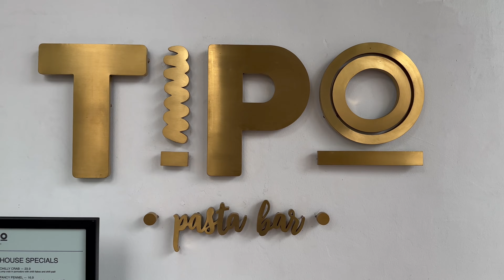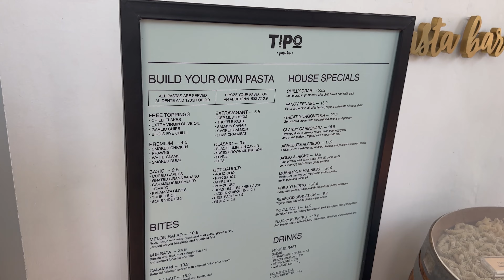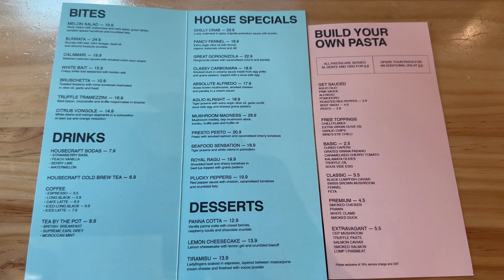SINGAPORE: TIPO PASTA BAR | HALAL CERTIFIED (IND/ENG)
Switch on the "Caption" for subtitle in English